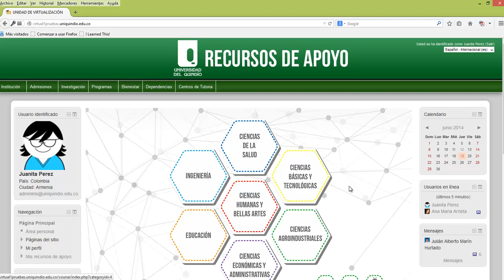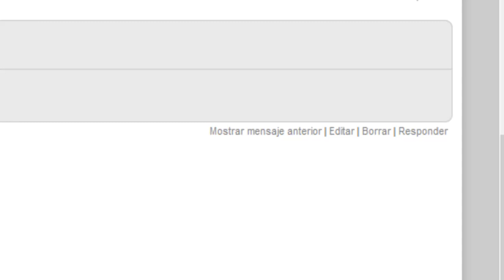Como participar de foro sencillo en la plataforma virtual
El videotutorial indica como participar de un foro sencillo